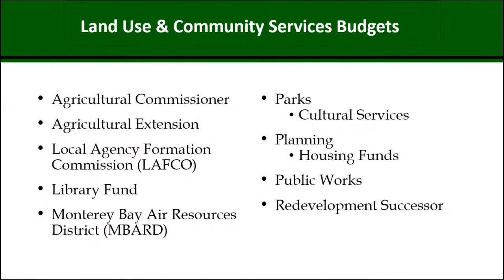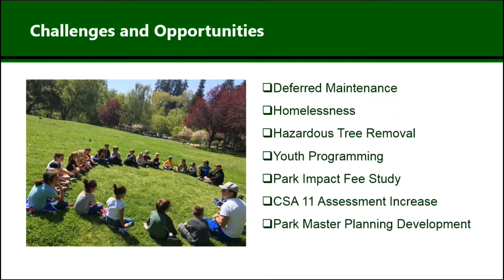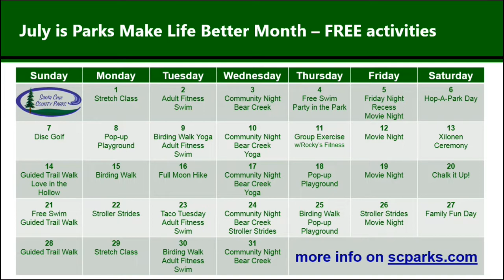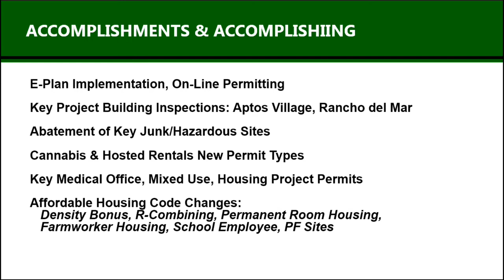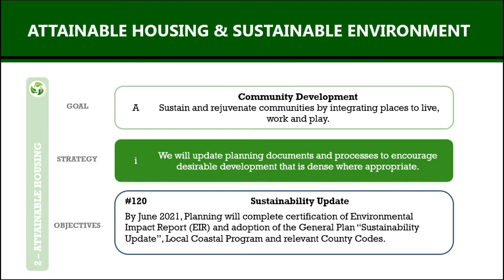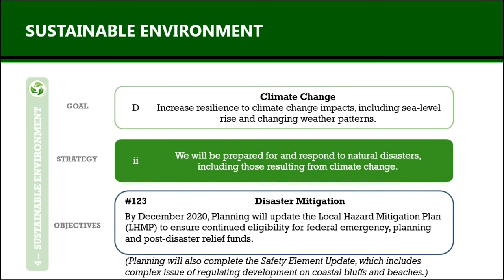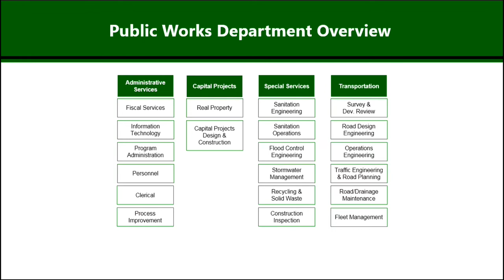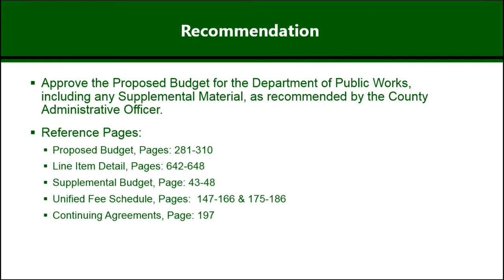Santa Cruz County Board of Supervisors 6/19/19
Proposed Budget 2019-20